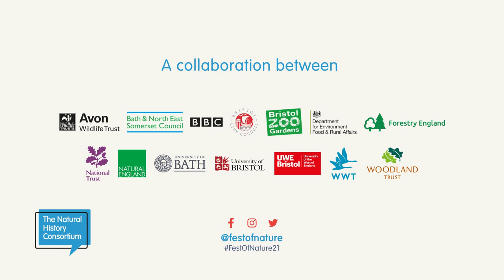Fluttering through History with Bristol Museum & Art Gallery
Over 700,000 wildlife specimens are held at Bristol Museum & Art, but the public only see a very small number on display. In this film we go on a special tour behind the scenes with Rhian Rowson, Natural History Curator to explore the butterfly collections in the museum. We also discover how you can help Bristol Regional Environmental Record Centre (BRERC) by reporting butterfly sightings!

We’d love to hear your own nature connection stories so tag us using InMyNature.

Visit the Festival of Nature Actions Hub to connect with nature in your neighbourhood and discover how your everyday actions can help with nature’s recovery.

To receive a FREE BBC Wildlife Magazine and enter our exciting prize draw, please complete this quick online feedback form